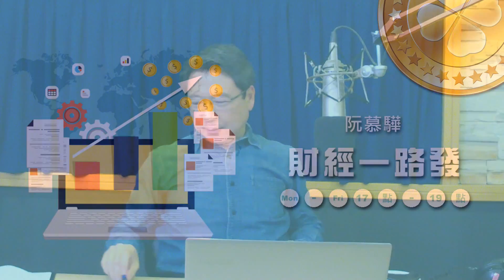'21.04.07【豐富│財經一路發】美國想抵制北京冬奧是明智的決定嗎？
主題：美國想抵制北京冬奧是明智的決定嗎？